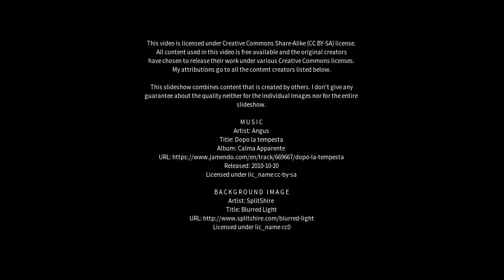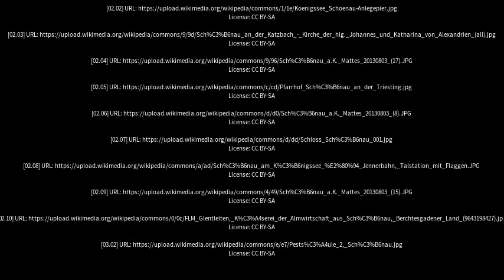Best places to visit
Best places to visit - Schönau (Germany) Best places to visit - Slideshows from all over the world - City trips, nature pictures, etc.